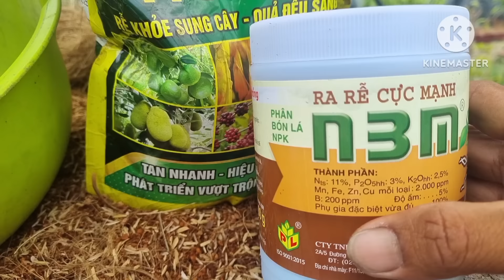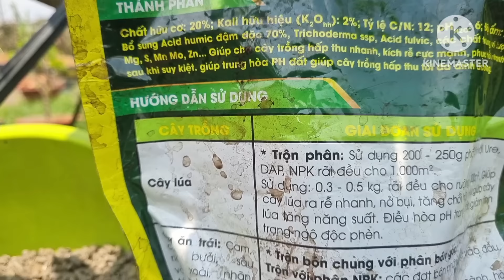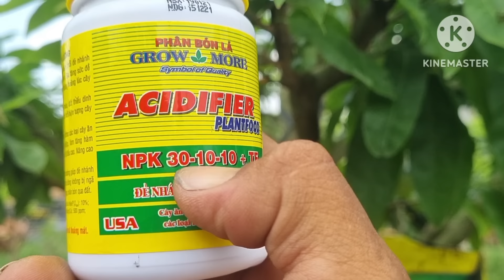Ngày 27/2 những loại phân bón Chăm sóc mai vàng giai đoạn một giúp cây phát triển tốt lá xanh dày